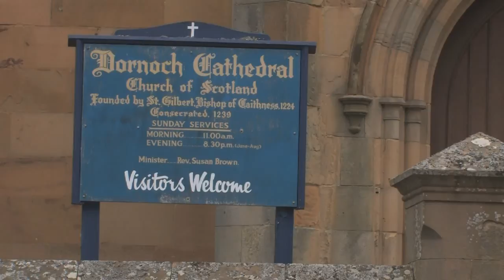Dornoch Cathedral Wedding Video Demo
Edited Highlights from a wedding at Dornoch Cathedral, service by Rev. Susan Brown